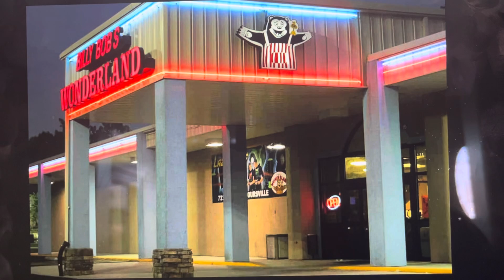Giving a shout out to Billy Bob's Wonderland